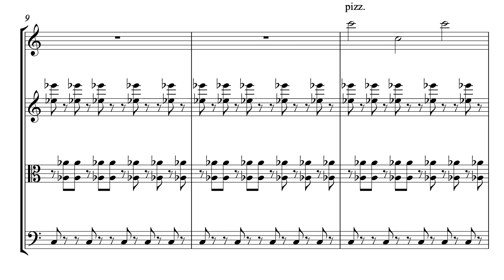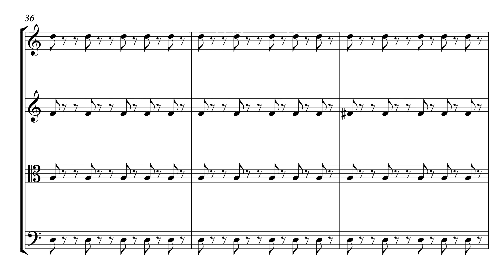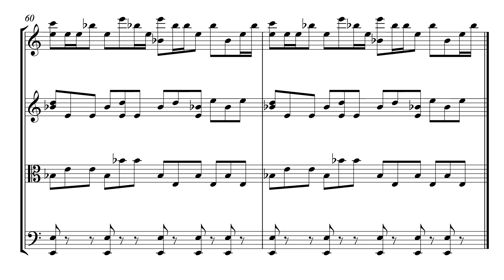6 of one, half a dozen of another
If you'd like to support me please, feel free

I wrote this piece during my PGCE course.  As a group, we worked with a percussionist for a day and it was during this we looked at repetitive loops. Working in 12/8 allows us to divide the bar into 2, 3 or 4  and it is this rhythmic division that drives this piece.  I wanted to also use the string instruments in a percussive way and this is why it is all pizzicato and because of this, there are minimal dynamic markings.  Ideally, if needed, the strings would be amplified.

I hope you can hear the Steve Reich and Philip Glass influences because it was these two that inspired the work. I tried to combine the polyrhythmic approach used by Reich and the metamorphosis found in Glass.